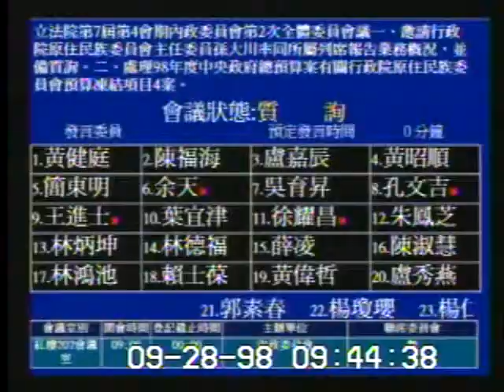2009-09-28 黃健庭 發言片段, 第7屆第4會期內政委員會第2次全體委員會議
會議簡介: 立法院第7屆第4會期內政委員會第2次全體委員會議一、邀請行政院原住民族委員會主任委員孫大川率同所屬列

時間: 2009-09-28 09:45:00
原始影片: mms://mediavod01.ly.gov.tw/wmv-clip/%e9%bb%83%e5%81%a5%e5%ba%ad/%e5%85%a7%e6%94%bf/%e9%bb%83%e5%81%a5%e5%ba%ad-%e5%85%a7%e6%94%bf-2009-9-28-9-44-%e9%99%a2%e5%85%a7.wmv